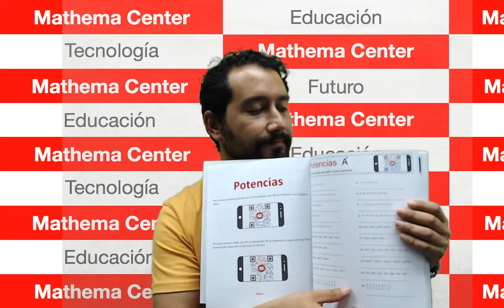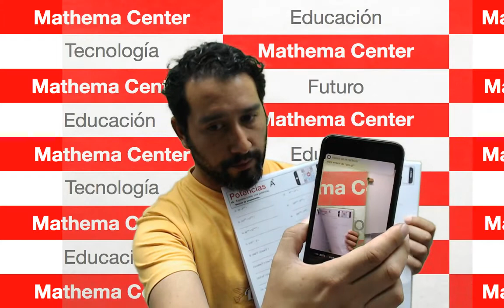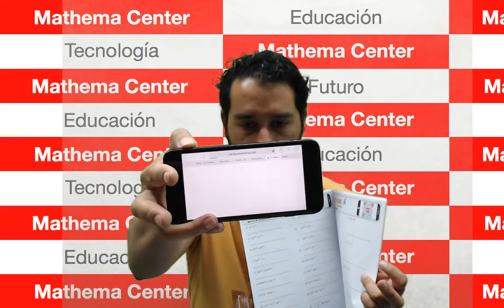Lanzamiento libro de potencias